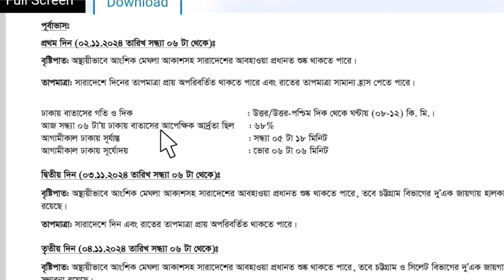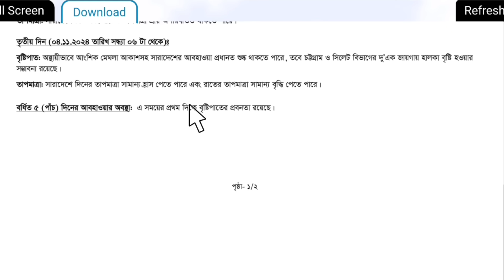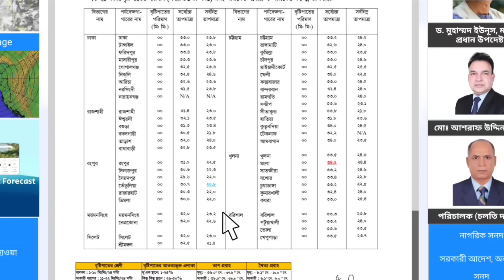3 November 2024